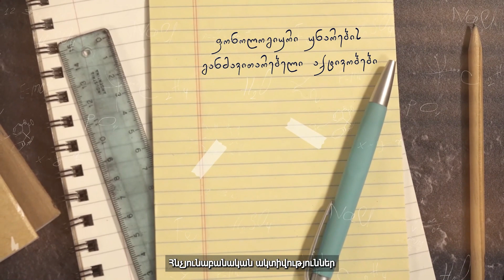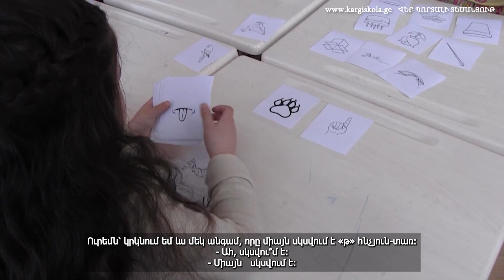Հնչյունաբանական ակտիվություններ / ფონოლოგიური აქტივობები